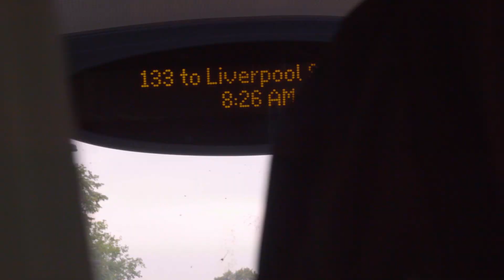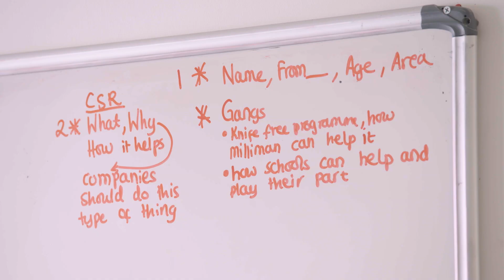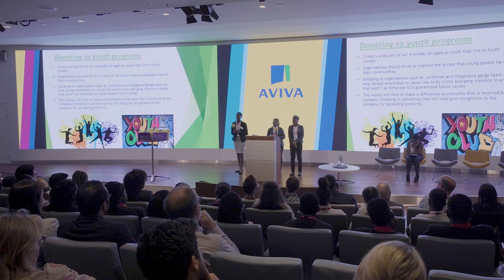Milliman "Beyond The Classroom"